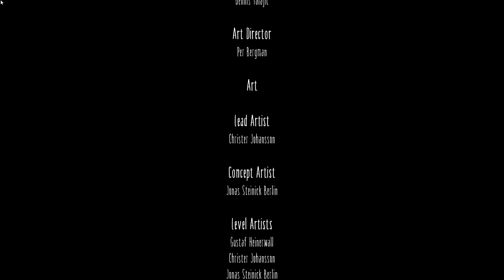Kill the lady -Little Nightmares- end Episode